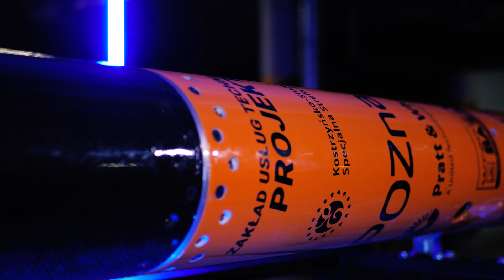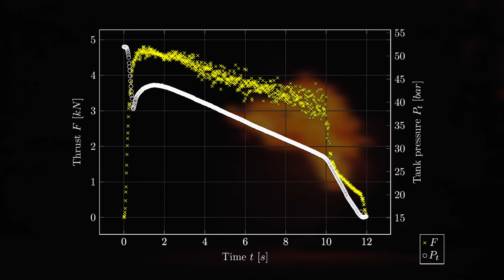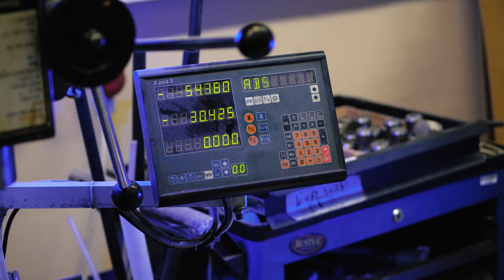Poznan University of Technology - PUT Rocketlab - TEAM 68 - IREC 2022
This is a team summary video for the 2022 Spaceport America Cup and 15th IREC. All teams were asked to put a short video together before the event. These videos may be used during the event, including out livestream, and most will be hosted on the ESRA YouTube Channel.